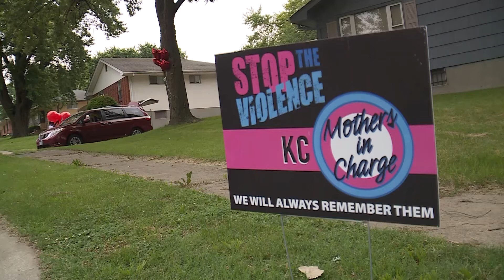NPPA TRIPLE MURDER VIGIL PKG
One Year Anniversary of triple homicide in KCMO.